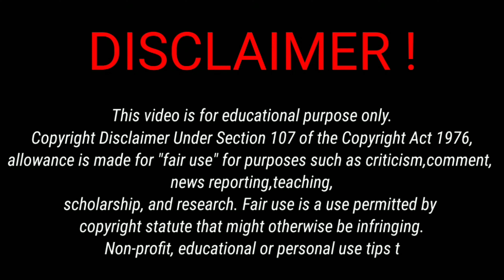SALAAR MOVIE देखने गए दो मित्र | Prabhas | animation short funny 🤣 video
salaar teaser
salaar songs
salaar
salaar bgm
salaar movie
salaar trailer
salaar songs telugu
salaar full movie hindi 2023
do dost
do dosto ki kahani
do dost aur bhalu ki kahani
do dosto ki movie hindi
do dosto
do doston ki picture
do dost na raha
do doston ki video
do dost status
movie
movies 2023 full movie
movie Hindi
movie South
movies 2022 full movie
movies telugu
movie 2023
movie new

animation cartoon